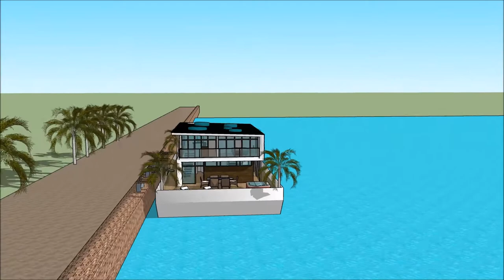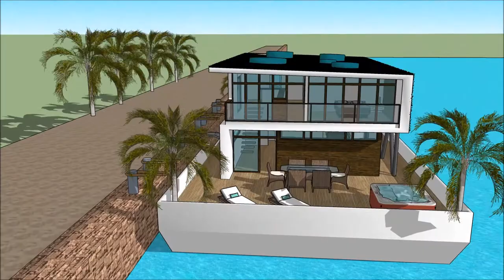Gida mai iyo tubali architecture Gidan shimfidawa gini islam house hausa tsawa alat Hausa Architectu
The floating house villa houseboatzania launching an innovative high-end luxury yacht floating house villa mansion home design potentially as a display of exhibition of the Gida mai iyo tubali architecture Gidan shimfidawa gini islam house hausa tsawa alat Hausa Architectu.

The collection of the Floating house villa houseboatzania concept of Gida mai iyo tubali architecture Gidan shimfidawa gini islam house hausa tsawa alat Hausa Architectu consists of high luxury and architectural art pieces in minimalism combined with living on the waterfront of the harbour.

The floating house villa mansion yacht design has the basis to sustain living with high standards and contemporary structural design - Gida mai iyo tubali architecture Gidan shimfidawa gini islam house hausa tsawa alat Hausa Architectu with numerous of prospects for excessive living and celebrating the desire of life worldwide: